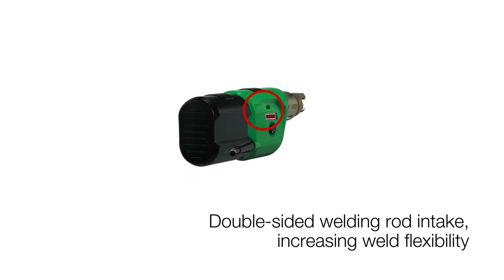Máy hàn tấm nhựa PP, PVC, PE, PVDF 0945 668 566